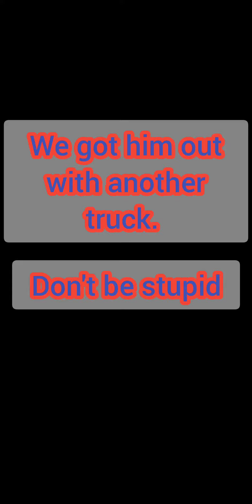Payton got his truck stuck!! 😱😱😱😱😱😱😱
Payton got his truck stuck in some sand. Don't be stupid.